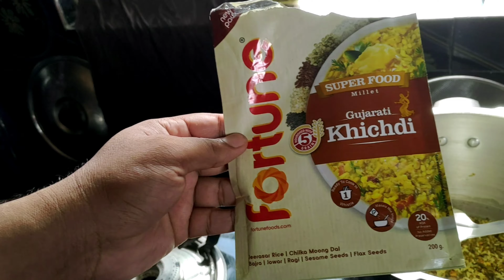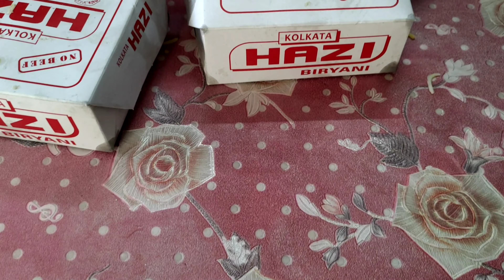daily blog || biriyani challenge shoot | adda with bestu and husband